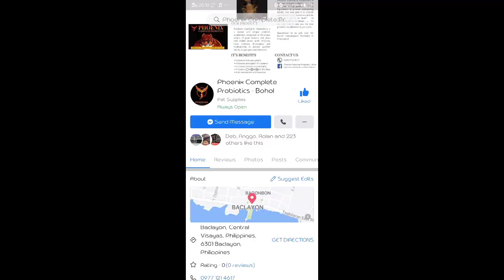Q And A with Bos jan lester